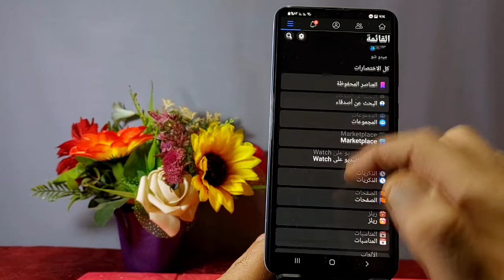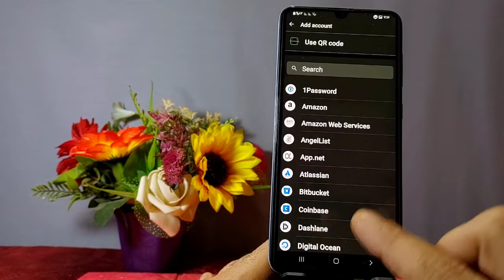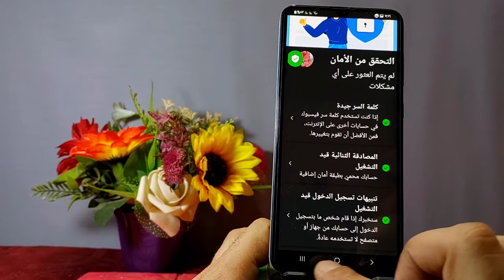تفعيل المصادقة الثنائية فيسبوك||تفعيل المصادقة الثنائية في الفيس بوك وتأمين حسابك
شرح اليوم هو تفعيل المصادقة الثنائية فيسبوك تفعيل المصادقة الثنائية في الفيس بوك وتأمين حسابك كيف تؤمن حسابك على فيس بوك باستخدام المصادقة الثنائية؟
duo mobile